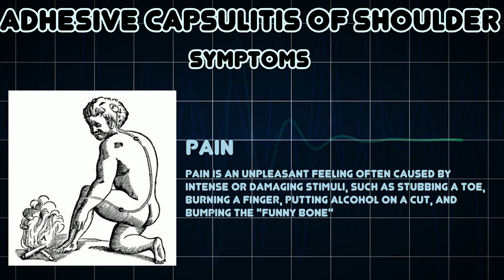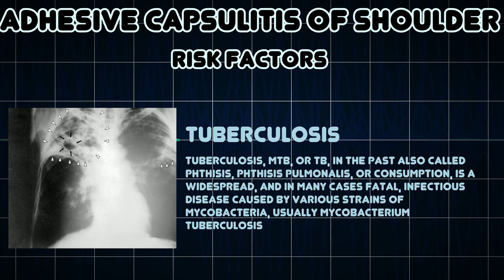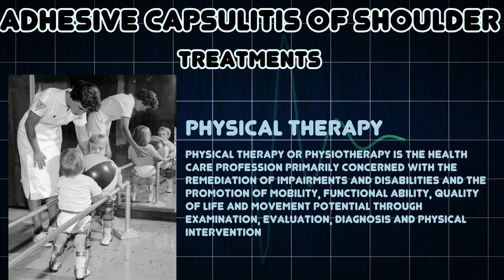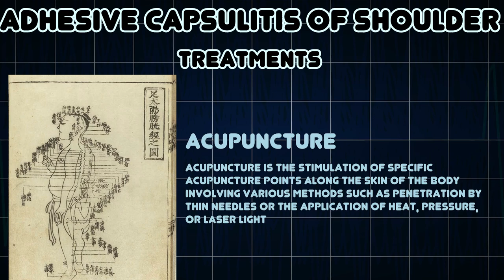Adhesive capsulitis of shoulder (Medical Condition)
Symptoms, risk factors and treatments of Adhesive capsulitis of shoulder (Medical Condition)

Adhesive capsulitis is a painful and disabling disorder of unclear cause in which the shoulder capsule, the connective tissue surrounding the glenohumeral joint of the shoulder, becomes inflamed and stiff, greatly restricting motion and causing chronic pain